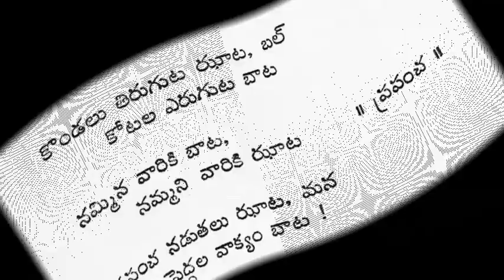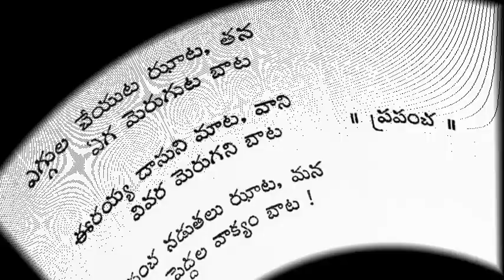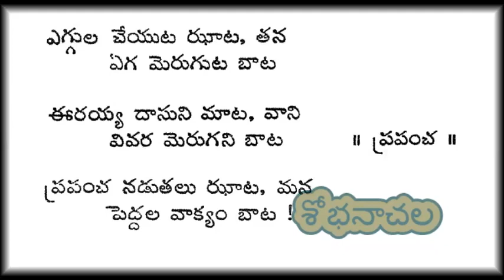ప్రపంచ నడుతలు ఝూట - గానం – మంగళంపల్లి వారు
ప్రపంచ నడుతలు ఝూట
సేకరణ – వింజమూరి సీతాదేవి గారు
గానం – మంగళంపల్లి వారు
ఇది కమర్షియల్ రికార్డు, ఎటువంటి అభ్యంతరాలున్నా తొలగించబడుతుంది

PRAPANCHA NADATHALU JHUTA, mangalampalli balamurali krishna, vinjamuri sithadevi,